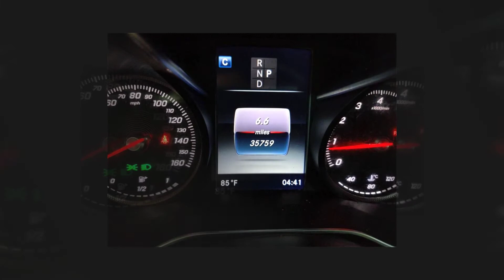2017 Mercedes-Benz GLC GLC 300